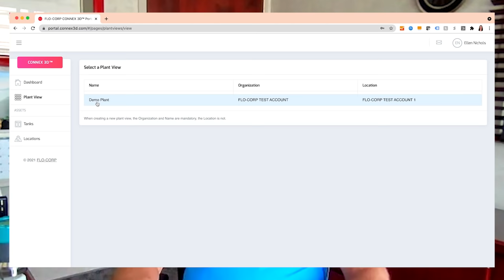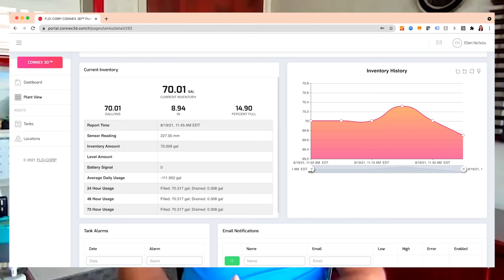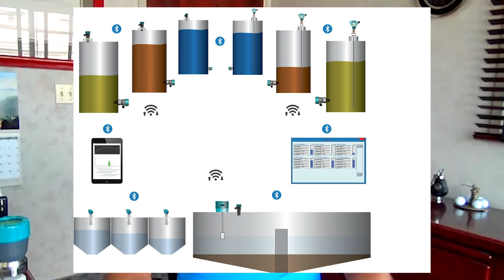Hawk Measurement: Guided Wave Radar Transmitters #78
For their second appearance on The Crownsmen Show, Hawk brought in their Vice President of Sales, Dale Grumney to discuss CGR applications across industry including minerals and mining, oil and gas, agriculture and subterranean sewers. Hawk isn’t a one-size-fits all product, and has heavily invested into R&D, to design and manufacture the highest quality, full solution product offerings. We are committed to providing best-in-class products, services and technologies that will have unsurpassed value for our customers in practically any industry.

HAWK’s Guided Wave Radar Level Transmitters feature dual interface capabilities, built-in digital displays and have a measuring range of up to 38m (124 ft). This technology is not affected by pressure, temperature, viscosity, vacuum, foam, dust, changes in dielectric constant or coating of the probe. Guided Radar Level Transmitters are ideal for the measurement of liquids, sludge, powders, and granules. HAWK's Guided Radar Technology has the ability to accurately measure interface levels and can auto-calibrate to any dielectric ≥ 1.5. The CGR is hazardous rated for gas & dust with IECEx, FM, CSA and ATEX. Enhance your capabilities with the world's first Power over Ethernet (PoE) Wave Radar Level Transmitter. Remotely monitor, configure, and troubleshoot through Power over Ethernet capabilities.

Chapters
0:00 - Intro
4:31 - Introducing Dave Grumney, VP of Sales
6:18 - Who is Hawk Measurement?
11:34 - Guided Wave Radar Level Transmitters
15:00 - Ethernet Capabilities
26:10 - Fiber Optic Sensing
28:04 - Success Stories
30:37 - Hawk's CGR
38:45 - Covered Industries
44:40 - Headquarters in Melbourne
45:57 - Closing

The Crownsmen Show is "The Voice of Industry"
Each week we unpack the industrial sectors of North America. We explore the latest in technology, opportunities, challenges, leadership, and government policies. Industry experts from mining, energy, construction, transportation, forestry, and agriculture join the show to share their insights and give you in-depth access to their industry.